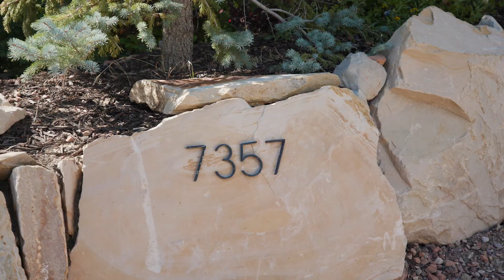Exquisite Mountain Retreat in a Spectacular Setting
Architecturally inspired by the Montage in Deer Valley, this timeless, elegant home is beautifully appointed with stone, wood, and high-end finishes and has spectacular views of the surrounding Wasatch and Uinta Mountain Ranges. Located on just under one acre that backs to open space, the home has a thoughtfully designed open floorplan with large, picture windows that showcase the incredible views. The main level of the home features a large Great Room that flows outside to the expansive deck, perfect for entertaining. The chef’s kitchen is appointed with a Wolf range and double ovens, dual SubZero refrigerator and freezers, dual dishwashers, oversized island, walk-in pantry, and extensive custom cabinetry. Additional comforts on the Main Level include the spacious Master Suite with fireplace, private deck access, large walk-in closet with custom built-ins, and luxurious Master Bathroom with heated floors and steam shower. The lower level has a large family room with custom built-in bar, wine refrigerator, gas fireplace, and enough extra space for a pool table or games area, two additional bedrooms with a Jack and Jill bathroom, and an oversized, heated, three-car garage with epoxy flooring and custom built-ins. The grounds of the home are stunning with mature landscaping, multiple patios, sunken hot tub overlooking the views, and a brand new putting green with five golf holes. The natural beauty and abundant wildlife of the area are simply spectacular and provide the perfect tranquil retreat.